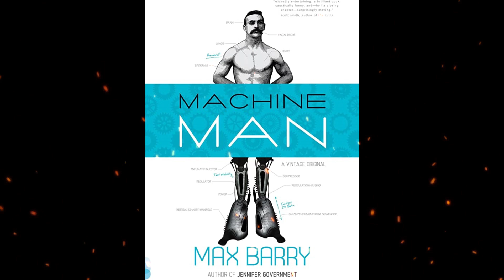Plot summary, “Machine Man” by Max Barry in 5 Minutes - Book Review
Machine Man is a novel written by Max Barry. Published in 2011, it is Barry's fourth novel, following 2006's Company. It was initially an online serial, before being updated and published in 2011 by Vintage Books. The film rights have been picked up by Mandalay Pictures.